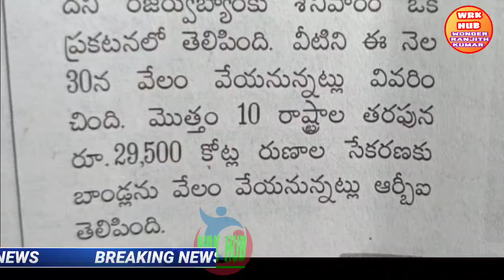BREAKING NEWS/PRC ir da releaseఉద్యోగ పెన్షనర్లకి ఇప్పుడే అందిన వార్త 2వేల కోట్లు విడుదల